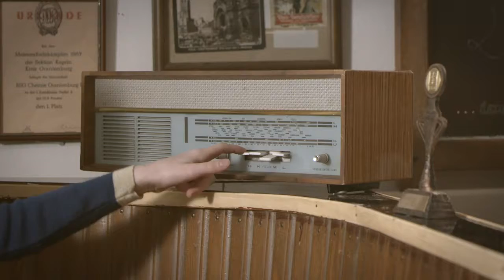Ein ganzes Leben - Social Spot für proDente e.V.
Dieser Spot gehört zu einer Reihe an Social Spots, die Studierende der Hochschule Macromedia in einem hochschulinternen Wettbewerb für den Praxispartner proDente e.V. produziert haben.

Ziel von proDente e.V.  war es, den Wert gut gepflegter, gesunder Zähne in einprägsamen, unterhaltsamen Geschichten für die sozialen Medien zu inszenieren. Projektleiterin war die Film- und Regieprofessorin Sibylle Stürmer.

In diesem Clip begleiten die Studierenden ein Freundespaar in sehr schönen, nostalgischen Bildern durch ihr Leben. Frei nach dem Motto "Wer zuletzt lacht, lacht am besten" gibt es am Ende einen Überraschungssieger, der nicht nur durch seine strahlend weißen Zähne glänzt.